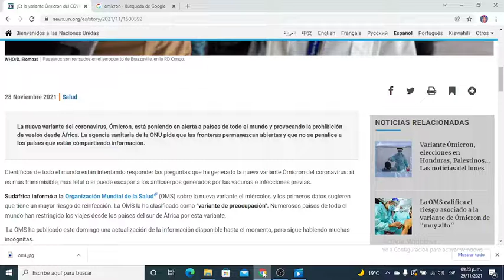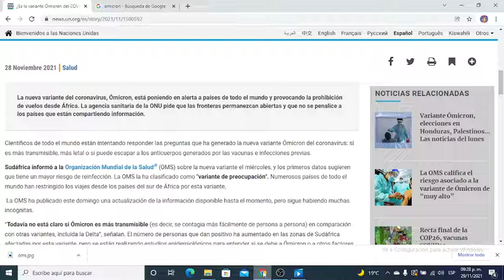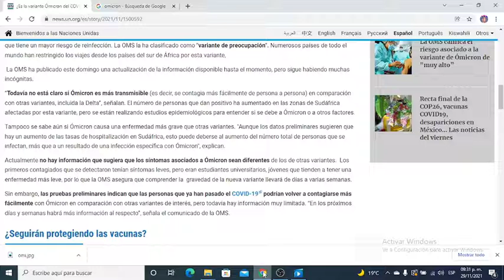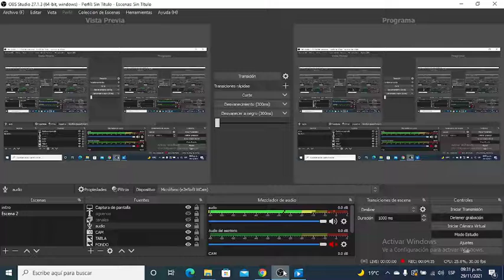PAiSES CIERRAN FRONTERAS POR NUEVA VARIANTE DEL COVID-19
los mercados se colapsaron el viernes y varios paises cerraron fronteras para solamente sudafrica